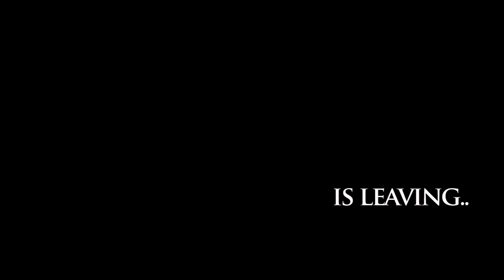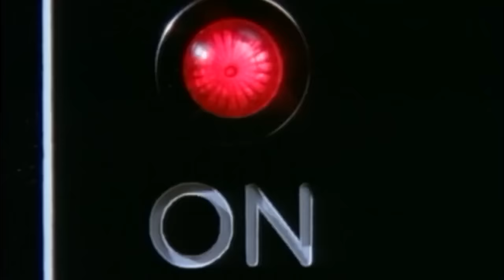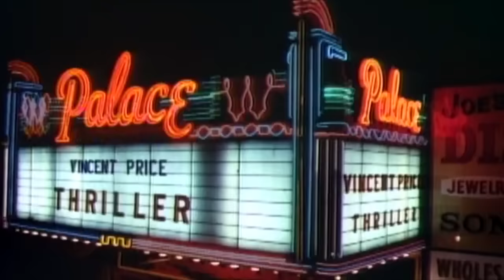Michael Jackson - Tribute Video Mix by Robin Lefeber